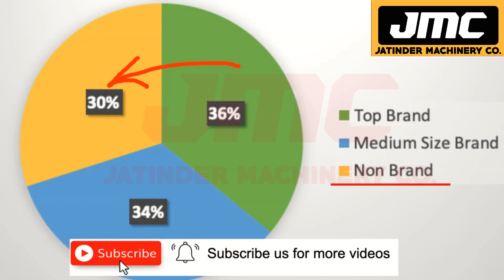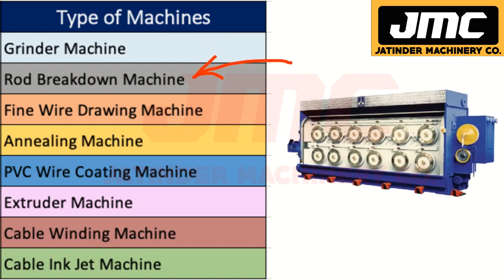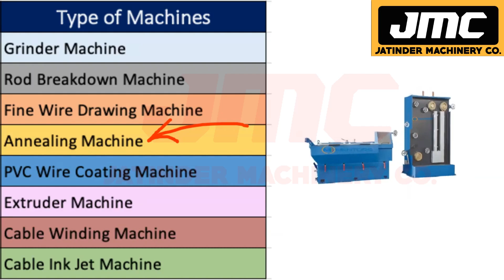90 हजार महीना आएगा जिंदगी भर| New business ideas 2023| Wire Manufacturing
Title-
90 हजार महीना आएगा जिंदगी भर| New business ideas 2023| Wire Manufacturing

AMRITSAR , PUNJAB.